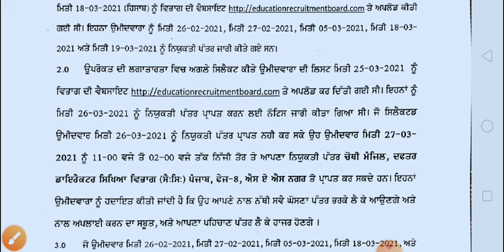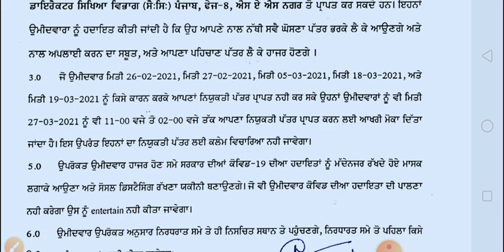Master cadre 3704 /public Notice /New update